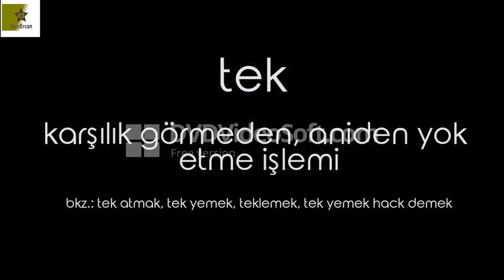DESTEK AHRİ İLE OYUNU TAŞIMAYA ÇALIŞTIM. 4 vs 5 KAZANDIK MI ?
Merhabalar arkadaşlar bugün sizler için alt koridorda destek rolünde Ahri ile oynadım çok eğlendiğim gerçekten zevkli bir maç oldu. Ahri oynayacak arkadaşlar hem destek olup adcnizi kastırıp hemde kendiniz kasılıp oyun taşıyabileceğiniz bir hero ahri şimdiden herkese iyi seyirler.